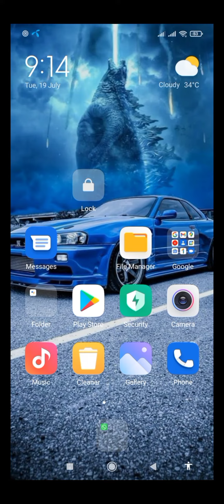Thor Vs loki 😏